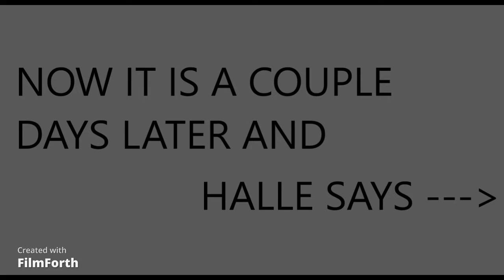HALLE BERRY!! *-* "" WTH!! "" HALLEBERRY VANHUNT *-*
HALLE BERRY!!  *-* "" WTH!! ""